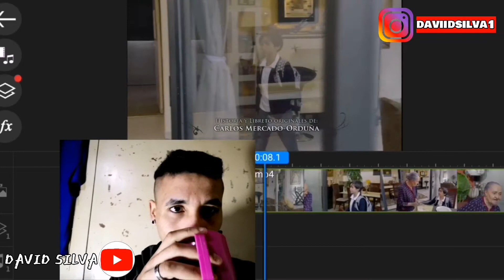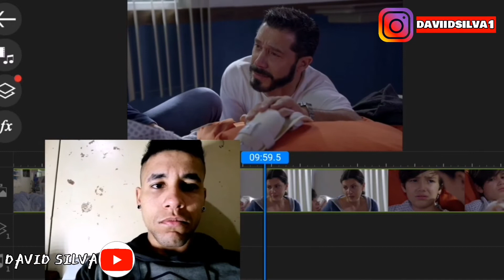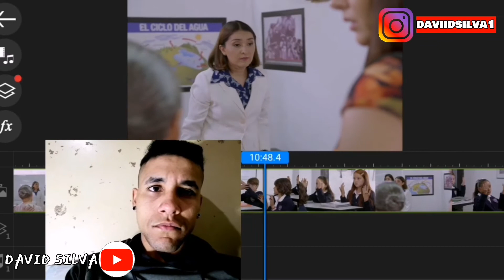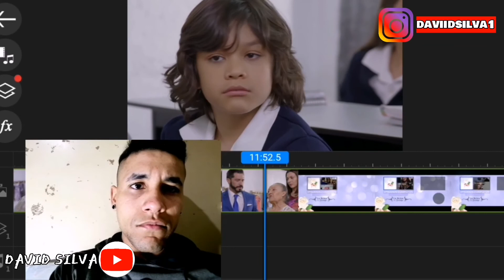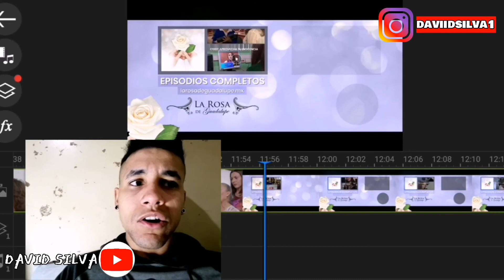LA ROSA DE GUADALUPE // El reto del abecedario [ parte 2-2 ] capítulos completos